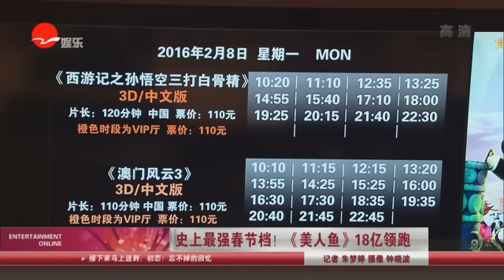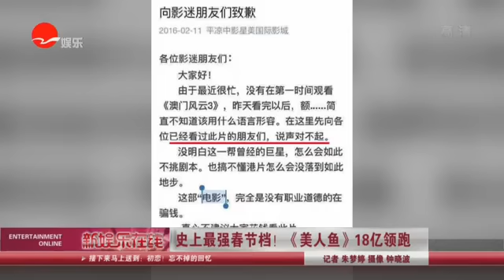看看星闻 |《美人鱼》首周18亿创传奇 曝删减片段笑不停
【新闻摘要】 周星驰执导的全民喜剧《美人鱼》在情人节（初七）当天迎来上映第7日。在刚刚结束的春节假期中，《美人鱼》六天拿下15亿票房，已超越三年前由星爷自己保持的春节档最高票房纪录。2.14情人节当天，《美人鱼》继续如鱼得水，无论排片、上座率、票房占比都稳居榜首，单日豪取3.1亿，并且上映第七天反超首日票房，刷公映以来新高。同时影片首周票房累计也高达18亿，再创传奇。为感谢广大影迷的支持，片方也特别曝光影片精彩删减片段，将电影中未曾出现的片段、NG画面全部收录，给出电影额外的惊喜，令影迷大呼过瘾。